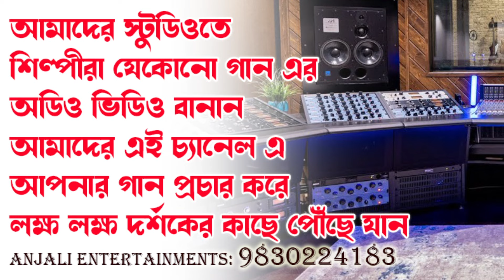কালী পূজার সেরা শ্যামা সঙ্গীত | Shyama Sangeet | Kali Puja Bengali Song 2023 | Non Stop MP3 Jukebox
অঞ্জলি ভক্তি সাগর এর কপি রাইট কোনো গানের ভিডিও বা অডিও বা কোনো বিষয় অন্য কোনো ইউটিউব চ্যানেলে বা অন্য কোন ডিজিটাল প্ল্যাটফর্ম এ আপলোড করলে তা আইনত দণ্ডনীয় অপরাধ বলে গণ্য হবে।
কালী পূজার শ্যামা সঙ্গীত | Kali Puja Song Bengali 2023 | Non Stop Shyama Sangeet Juke Box

কালী পূজার গান | Kali Pujar Gaan | Kalipuja Special Song 2023 | Shyama Sangeet Audio Jukebox

Bengali Shyama Sangeet | Kali Maa Song|Kali Pujar Gaan | Bengali Devotional Song

LYRICS & TUNE: UDAYAN MUKHERJEE ,SANTINATH KUNDU,SUBRATA DEY,KAJI NAZRUL ISLAM.
PRODUCTION:ANJALI ENTERTAINMENTS

Watch & listen this very papular Kali puja Bengali Song, Shyama sangeet collections & Shyama Sangeet AudioJuke Box.